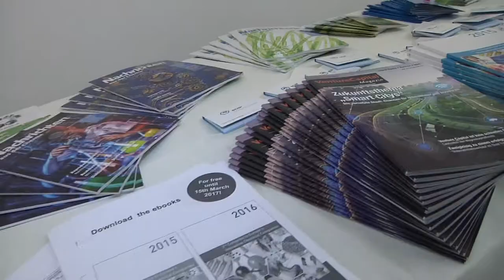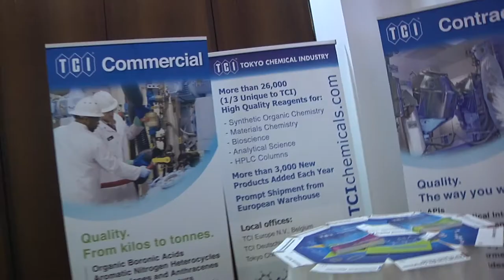1st European Chemistry Partnering (16.02.17, Frankfurt / Germany)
1st ECP invited all stakeholder of the chemical value chain to Frankfurt to do business together. The result: 1 day, 140 participants, 15 countries, 37 innovative chemical Start-ups and SME, 30 chemical industry giants, 10 investors, 22 Pitches and over 200 partnering meetings.